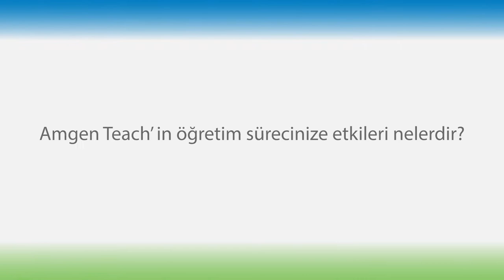AmgenTeach Ambassadors National Videos: Jale Göktepe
Amgen Teach Ambassadors share their successful implementation of Inquiry-Based learning in national languages.

Ambassador name: Jale Göktepe
Country: Turkey